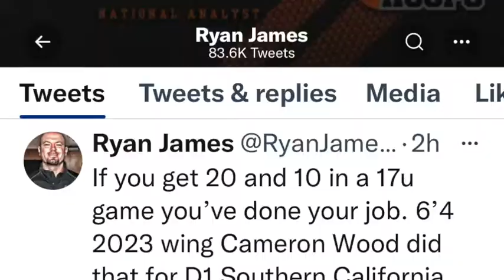Cameron Wood - D1 Southern California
Highlights, Seal Beach and Ladera Ranch.